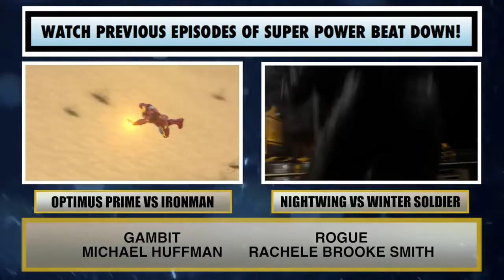WONDER WOMAN vs WOLVERINE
Wonder woman vs wolverine-Alternate Ending-Super power beat Down